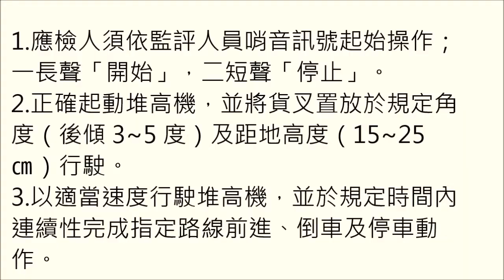【堆高機第二站】堆高機基本駕駛-操作說明字幕版